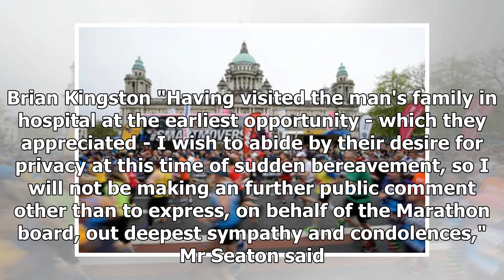Breaking News | Death of runner casts shadow over Belfast Marathon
The start of the Belfast City Marathon yesterday A runner died yesterday after taking part in the Belfast Marathon. It is believed to be the first death at the event in six years. The tragedy comes amid fears that this year's Belfast Marathon will be the last, following news that in the future organisers may have to pay up to £120,000 to cover policing at the event. The man, who was aged in his 50s and understood to be from Northern Ireland, was rushed to hospital after collapsing around six mil...